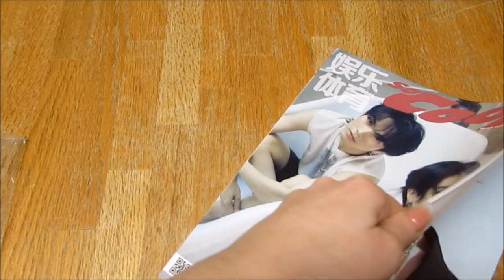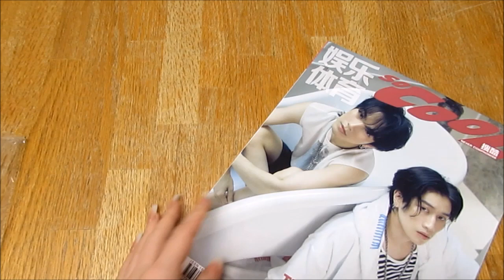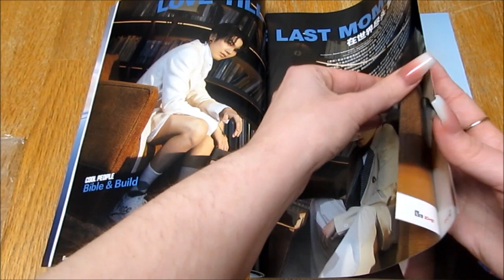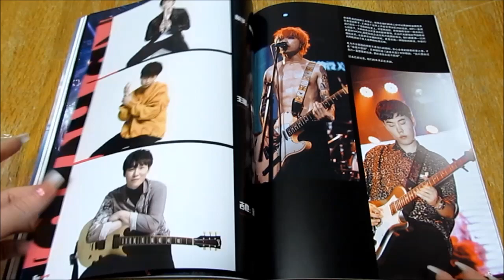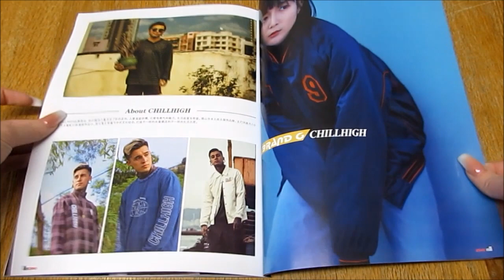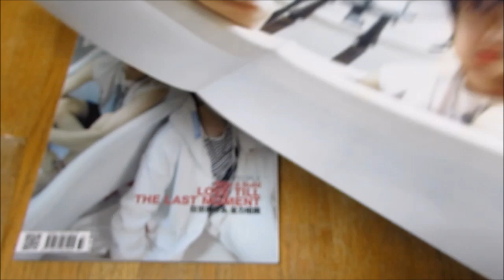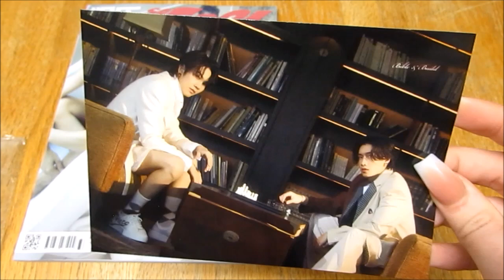(Unboxing) [BibleBuild] SO COOL MAGAZINE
I love this photo shoot I think they look very pretty
*Included* Magazine + 3 Photocard + Poster